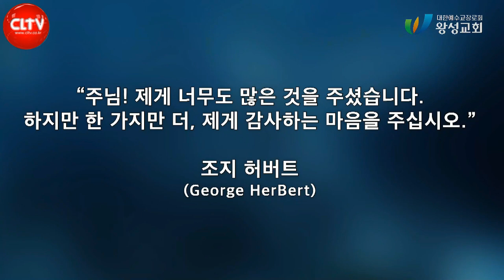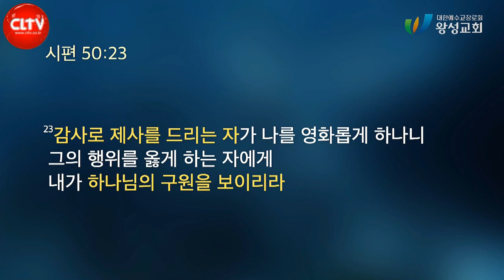CLTV 파워메시지ㅣ'감사는 믿음으로 드린다'ㅣ2022.7.3 주일설교ㅣ왕성교회(길요나 목사)